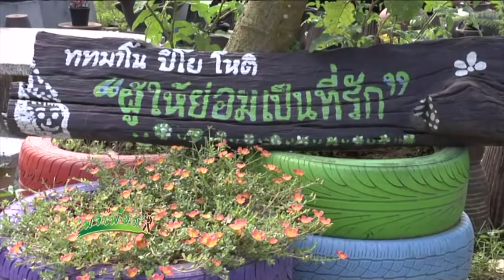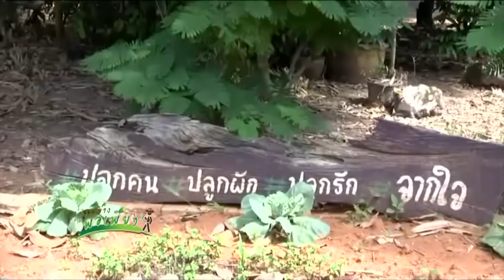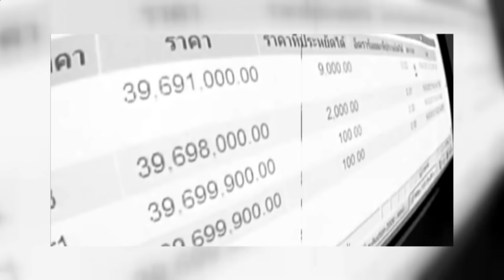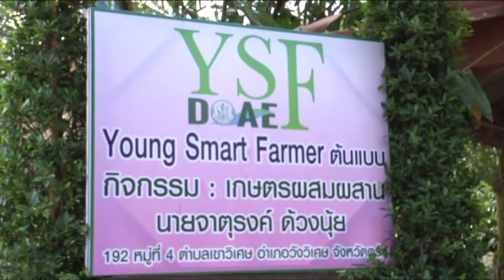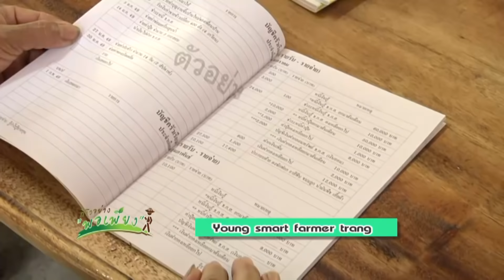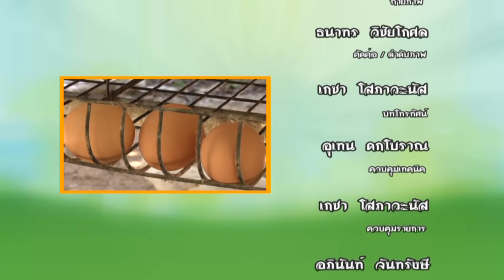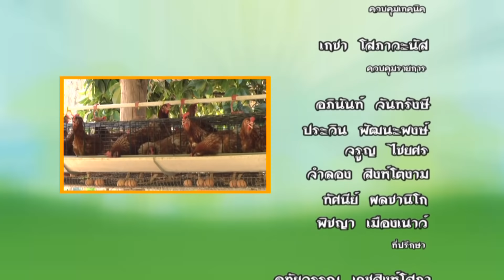ก้าวอย่างพอเพียง ตอน Young smart farmer Trang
รายการก้าวอย่าพอเพียง โดยNBT ตรัง